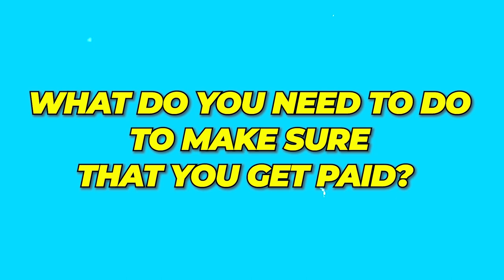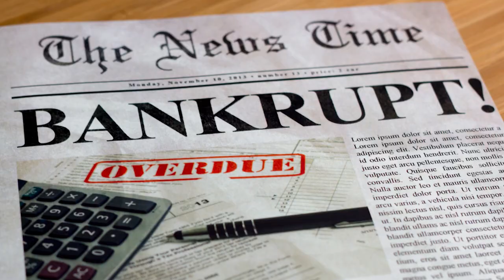The TRUTH about Why Contractors are Going Out of Business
Unmasking Main Contractor Insolvency: What the pros wish you knew. Don't let your construction business suffer – watch this now!

Our “Quantum Contract Advantage Service” is known industry-wide for taking construction contractors from being contractually vulnerable, losing money on project administration, and appearing amateur during bidding and negotiations to instead putting that process on auto-pilot so they can secure more contracts, with better terms, for more profit, all while reducing risk. Here's How

If you want to find out more, book a 30-minute, no-obligation call with one of our contract experts Jump on a free strategy session to see how we can help you